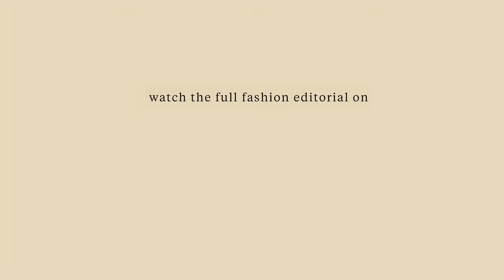Teasing édito L'Exception / Granville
Vidéo réalisée par Bertrand Fèvre.